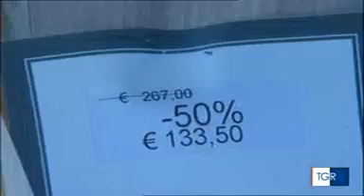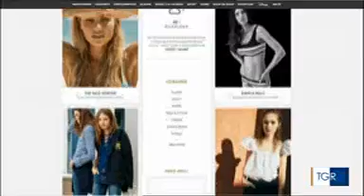04/07/2017 RAI3 TGR LAZIO Partenza a rilento per i saldi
Roma. Partenza a rilento per i saldi. Le accuse di Federmoda. Int. Massimiliano De Toma (pres. Federmoda Roma e Lazio).